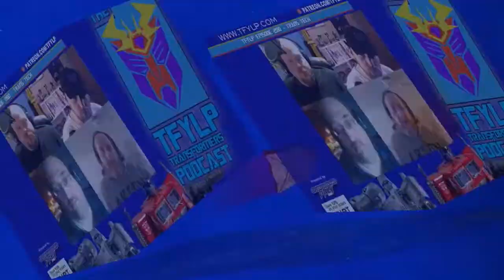Cut The Tape - Transformer Vehicons Attack!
In this episode, Rik transforms many Vehicons